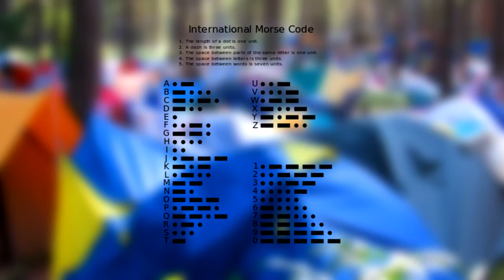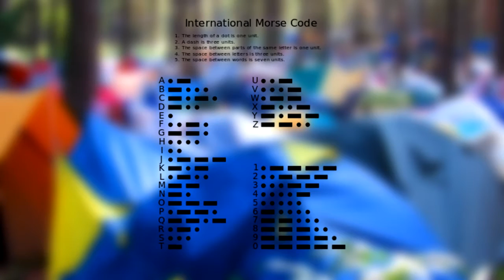ВЕЛИКИЕ ХИТЫ ПРИДУМАННЫЕ ЗА ПАРУ МИНУТ